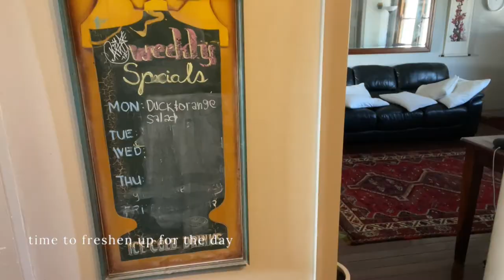WEEKEND MORNING ROUTINE [Silent Vlog] ~ cleaning, organizing, and my elbow rehab | Megann Monday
Progress report: my elbow's slowly healing and going back to normal! It's been just over 3 months now since I dislocated my elbow from exercise. I have been seeing my ortho and physio, and really putting in the effort into my rehab exercises.

In other news, I thought I'd bring you something different on this channel and share with you a silent vlog. If you enjoy vlogs like this (cleaning, organizing, etc), then let me know by leaving a comment or liking this video.

Thank you so much for your support for my channel!

SAY HELLO!

MY FILMING SETUP:
○ My camera
○ Lighting equipment

ABOUT ME:
I'm a Filipina living in Brisbane, Australia. I make fashion, lifestyle, and travel vlogs - all set in this beautiful place.